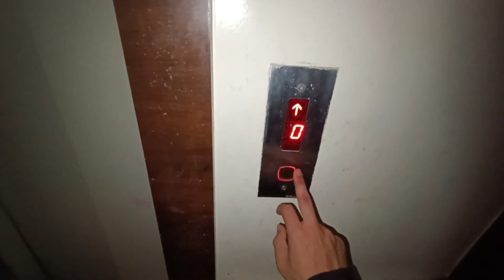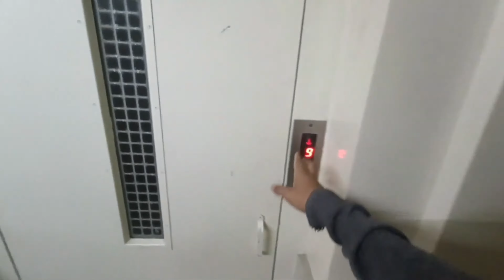AIR SHOES SHOPPING IN MUMBAI !!!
Hello Guys This Me Black Tiger Welcome To My New Vlog ❤️

Editing App :-
VN :-
Thumbnail :-
Picart